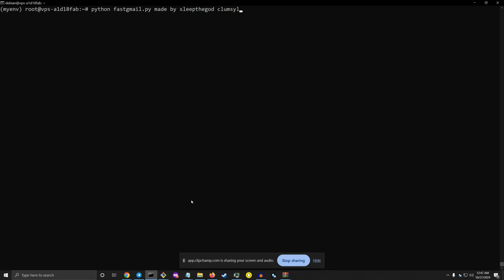Super fast gmail checker